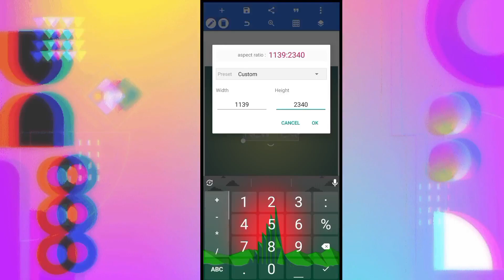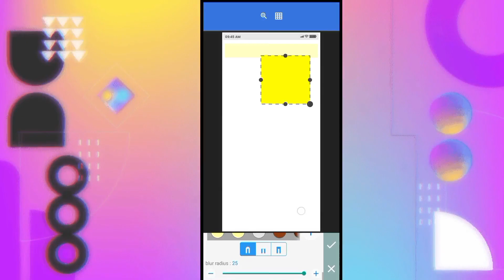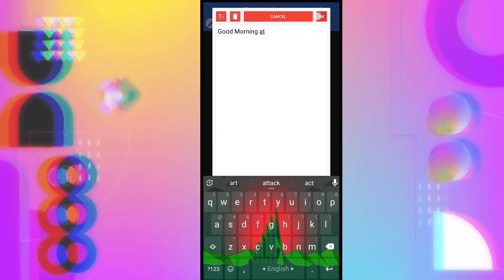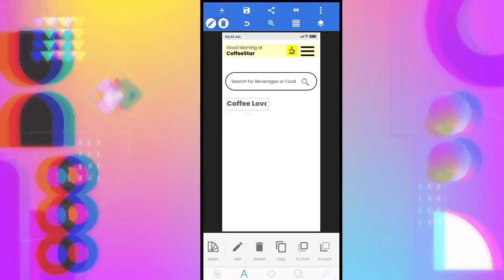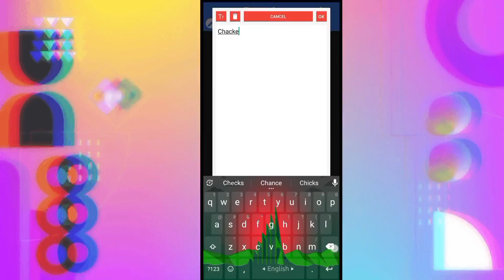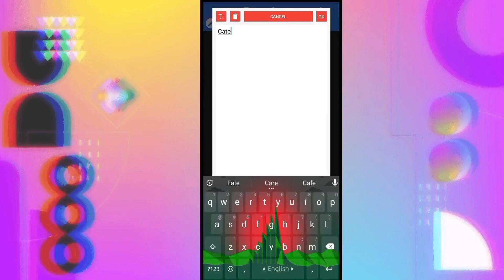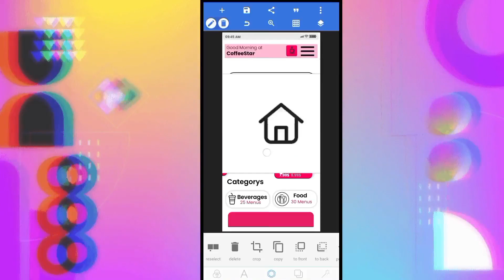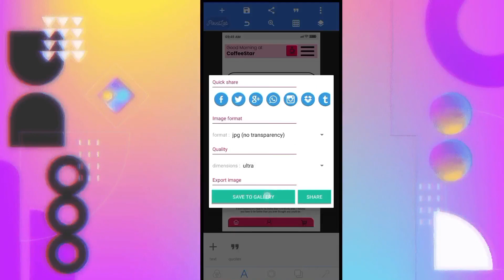Mobile app UI design Pixellab | Make it easy